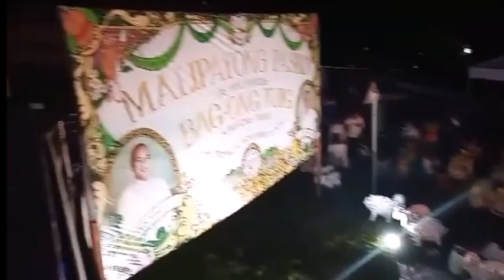KASADYA SA PASKO SA BOHOL 2023 DAYGON SA PASTORES CONTEST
LGU LILA IS REPRESENTED BY THE LILA NATIONAL HIGH SCHOOL'S SIDLAK GUILD AS THE 2023 DAYGON SA PASTORES GRAND CHAMPION